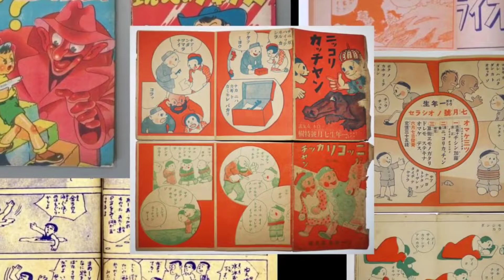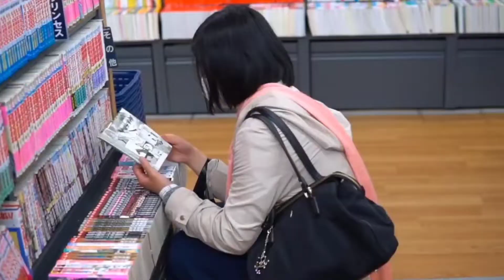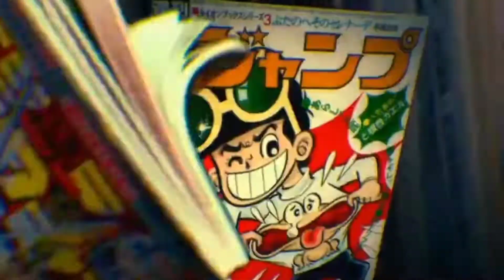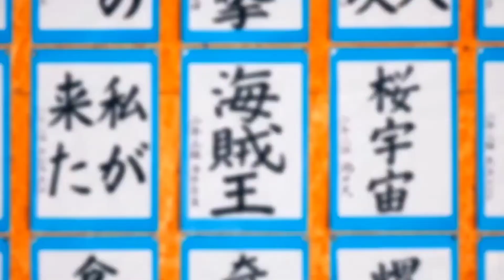EL ORIGEN DEL ANIME CÓMO LO CONOCEMOS | VIDOC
CUÁL ES EL ORIGEN DEL ANIME? | VIDOC

Anime
Anime top
Historia del anime
Manga
action anime
action anime 2022
anime recommendations
anime recommendations 2022
anime to watch
anime tops
animeology
best action anime 2022
best anime
best anime 2022
best anime fights 2022
best anime to watch
cowboy bebop
dragon ball
manga dub
manga room
manga story
most anticipated anime of 2022
new anime
top anime
top anime 2022
watchmojo anime